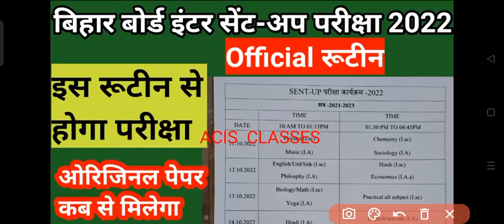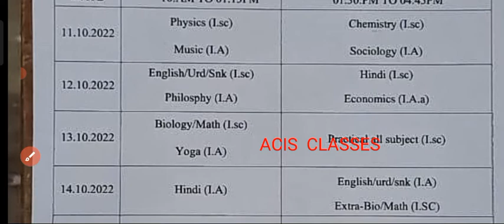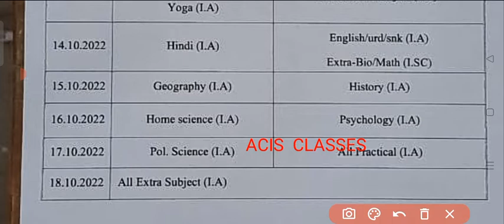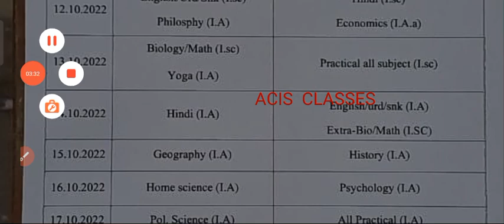Bihar board intermediate sent up exam official routine 2022|12th sent up exam exam routine kya hai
ALSO JOIN MY WHATSAPP GROUP